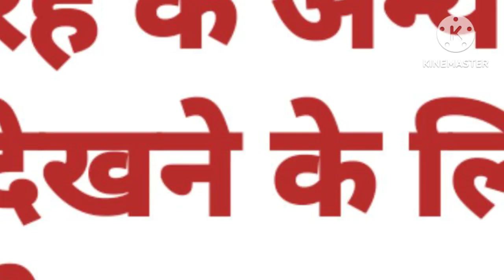very beautiful paintings of birds / चिड़ियों की सुन्दर चित्रकारी /